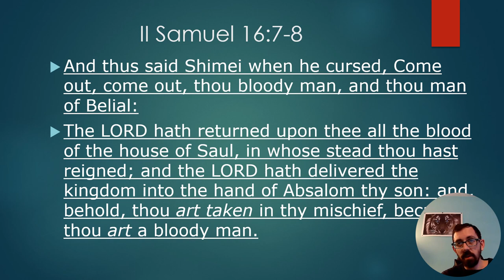Let The Haters Hate